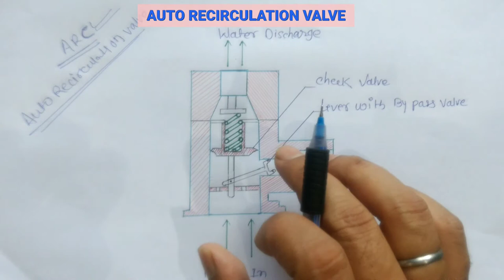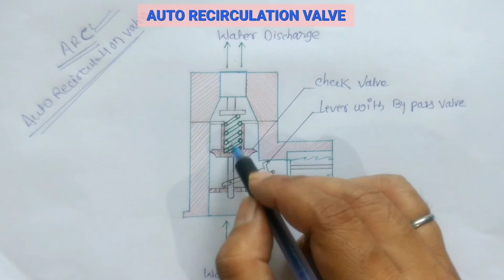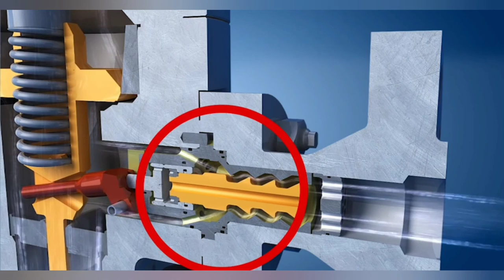Automatic Re-circulation Valve ll ARV or ARC ll BFP protection valve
The automatic recirculation or minimum flow valve is a special form of lift check valve installed downstream of boiler feed pumps. It ensures a minimum flow rate in the event of low flow operation